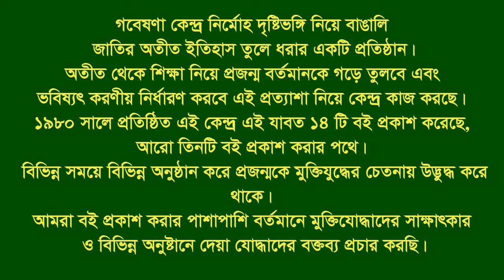Interview of Manzurul Alam Manzu ।। CTG City-Comilla ।। F Fighter ।। FF